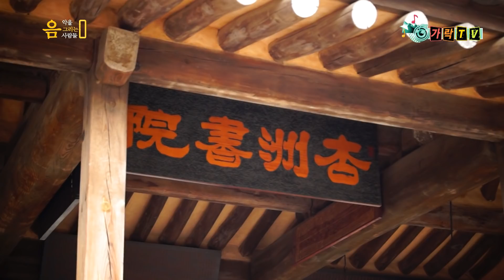가수 양예림-예쁜사랑&한세상[음악을 그리는사람들]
♡카카오 TV (가락 TV)
(금,토,일)
(오전10시,오후2시,저녁6시)

♡시니어 TV
(KT264번), (sk228번)
(월.오후3시)
(화,오전4시)
(수,오후4시)
(목,오전5시)
(토.오후3시)

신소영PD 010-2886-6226